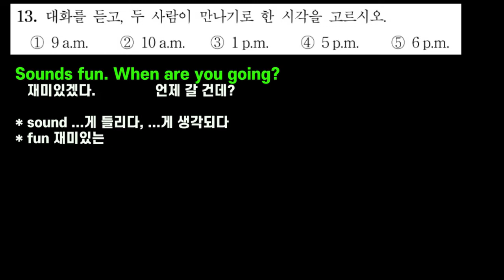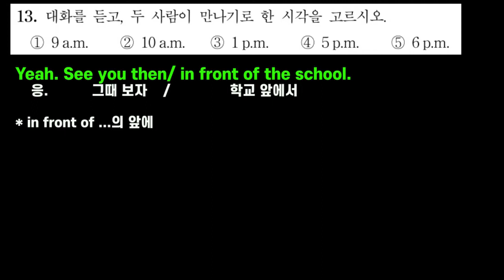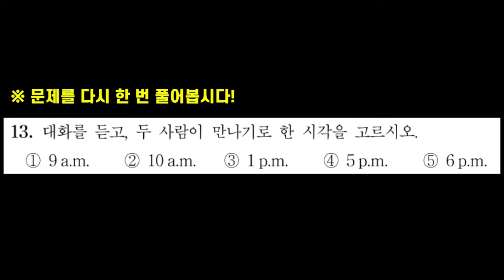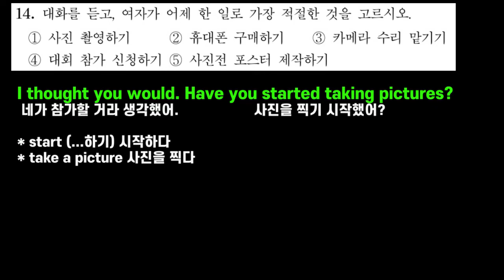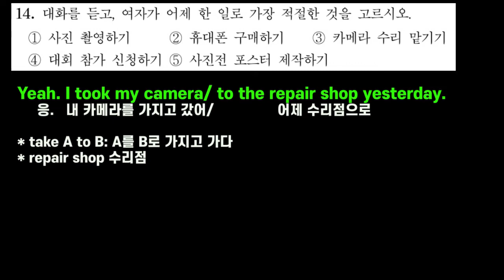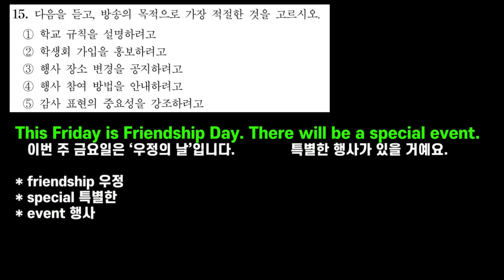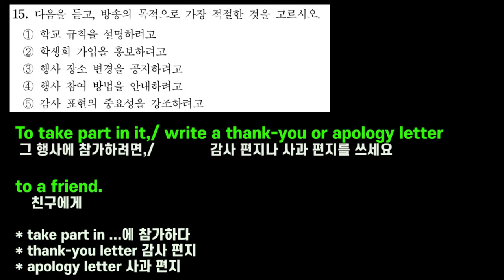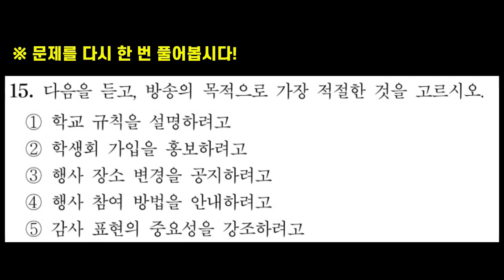중3 영어 듣기연습 #5 (2022학년도 제1회 영어듣기평가 13~15번)